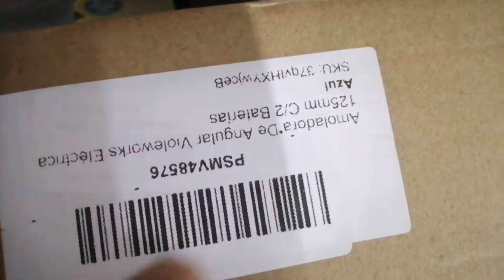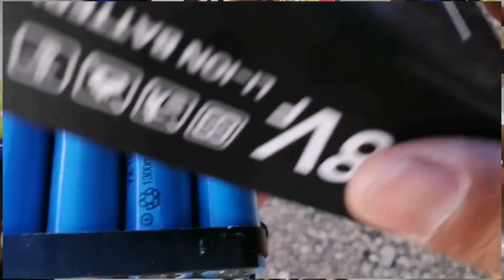pusimos a prueba durabilidad de las baterias de esmeril inalambrico barato parte 1